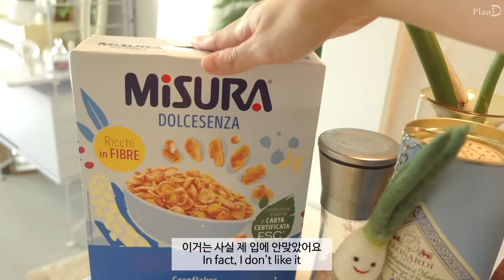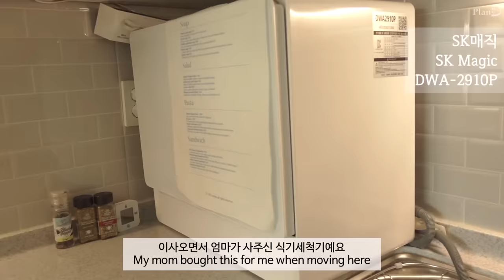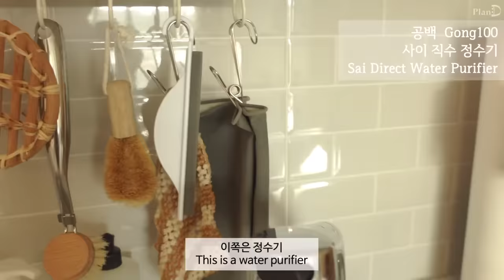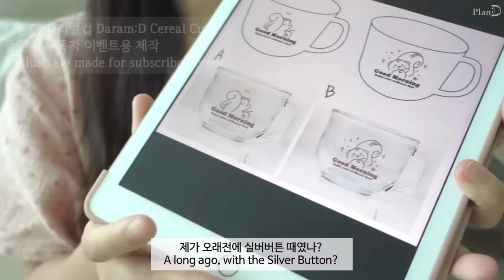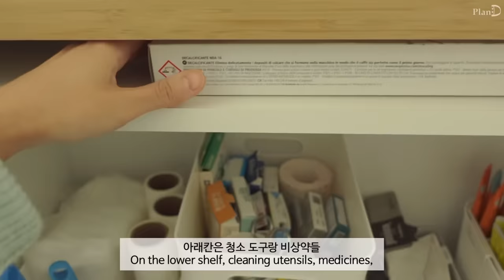ENG│자취 10년 넘은 1인가구의 키친투어, 주방도구 소개. 주방 정리하는 방법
정말 오래 요청주셨던 주방투어, 소개영상을 가져왔어요 🍽
그동안 질문댓글 하나하나 답변 못 드리는게 아쉬웠는데
궁금한점을 해결해드릴 수 있다면 좋겠습니다

1:18 펠리체 아일랜드 식탁
1:37 에피큐리언 도마
2:08 이케아 도마
2:16 레오나르디_모데나산 발사믹 2메달 블루
2:26 꼬모다미_대파 키링
2:55 쿠쿠밥솥
3:05 모나코올리브_폭 조절 압축선반
3:11 전기주전자_해피콜 오드
3:15 씨밀렉스 라이스키퍼
3:44 이케아 채칼 IKEA_VARDEFULL
3:51 OXO Good Grips 핸드 스파이럴 라이저
4:08 다지기_정보없음
4:16 Joseph Joseph 감자 트위스트 매셔
4:29 해피콜 오드 믹서기, 인덕션
4:35 트윈빈 코리아 원두 분쇄기
5:05 OXO Good Grips 베이킹용 더스팅 막대
5:43 OXO Good Grips 마늘슬라이서 프레스
5:42 IKEA_KONCIS 마늘다지기
5:56 나인토이즈_해달 수저 받침대

6:00 장레논 라귀올 커트러리
6:07 소토 슬라이드 미니토치
6:21 따꼬 클리네트 빨아쓰는 롤 행주

6:52 코스트코 CHOSEN FOODS 아보카도 오일
7:00 NHB 유리 허니 디스펜서 꿀통

7:21 Almedahls 미스 에이프런 행주
7:30 이케아 OSTBIT 쟁반
7:47 구디푸디 회전 양념통 선반 정리대
8:04 일상나눔 프라이팬 정리대
6:46 포시즌 올리브그린 프라이팬
9:09 멜로우 마블 멀티팬

9:28 락앤락 슈트 IH 냄비
9:47 GreenLife 조리기구 팬세트
10:00 이케아 KASTRULL 법랑냄비
10:12 계란말이팬,냄비 일본 출장시 구매
11:04 Ototo Mon Cherry 체리 계량스푼
11:27 스타우브 베이비웍
11:39 파니니팬_Norpro Mini Cast Iron Pan
11:57 snow peak 마이크로 캡슐
12:21 유니프레임 미니로스터
12:58 coleman 핑거푸드팬
13:18 SK매직 DWA-2910P 식기세척기
13:50 토프 씽크인 주방선반
14:34 OXO Good Grips 샐러드 스피너
14:45 파이렉스 유리믹싱볼 3set
14:37 피스카스 이딸라 가위 헬레
15:09 도루코 주방칼
15:28 비스비바 아이엠 선반 조리도구 걸이
15:52 공백 사이 직수 정수기

16:17 아카시아 우드 미니 건조대
16:22 이케아 LAMPLIG 도마
17:17 수납 턴테이블 이케아 VARIERA
18:06 이케아 BEVARA 봉투클립
18:20 모나미 키친마카
18:38 슬라이딩장_에스앤비 퍼니처

20:15 달소금 양손 손잡이 플레이팅 접시

20:40 사유의 공간 빈티지접시
20:44 보넷길 플라마켓 빈티지 접시
20:48 얼띵_youandwednesday 1930s alphabet cup - orange

21:02 Adam Emmental cheese plate 에멘탈 치즈 플레이트

21:15 인소일 블루밍 양면접시

21:26 1616 아리타 TY Palace
21:42 momur 슈퍼마켓
22:13 momur 홀리데이
22:34 momur브레드
23:05 에라토 옳음 타원접시

23:08 구루구루 도자기 매트플랫 타원접시

23:16 포랜드 시즌 넓은 볼

23:28 코스타노바 노바 타원접시&노바 아쿠아
23:51 다람디 시리얼컵_플랜디 구독자 이벤트용 제작
24:10 HAY 아이스컵
24:18 빈티지 찻잔세트
24:27 노리다케 찻잔
24:35 Live work 피요 하이볼글라스 BUNNY TAIL
24:39 April In May _블라썸무드 고블렛

24:45 호랑이배꼽 막걸리 사은품

24:54 momur ​Pink Recipe Glass

25:35 폴라앳홈 베지테이블 미니플레이트
25:53 폴라앳홈 아보림
25:59 포옹포터리 두냥이 꽃종지

26:09 보름 고양이종지 소스볼

26:29 파란 종지 일본 출장시 구매
26:36 미영씨그릇_티백레스트
26:51 필립스_HD9622/45 에어프라이어
26:57 네스프레소 픽시
27:23 Starbucks MD 나무늘보 인퓨저
27:48 네스프레소_토템 디스펜서
28:13 이케아 ELLOVEN 모니터 스탠드
28:23 조개 인퓨저
28:39 HAY 유리빨대
29:07 에디션 덴마크_오리지널 티포트

29:27 카페클럽_우드 티 메이커

29:43 Chabatree 우드 샷잔
29:48 포롱포롱 잡화점 우드 손잡이 글라스